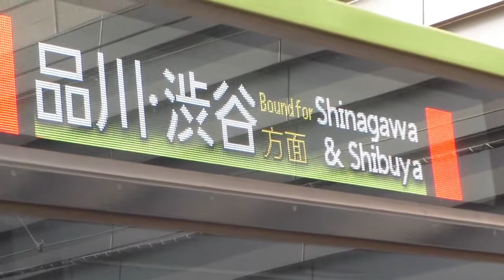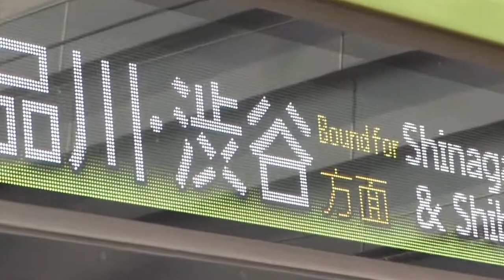3月はタンポポ？ 山手線最後尾車両の月替わりの花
山手線最後尾車両。動き始めると「山手線」の表示が花模様に変わります。2月は梅の花でしたが、3月はタンポポ（?）。